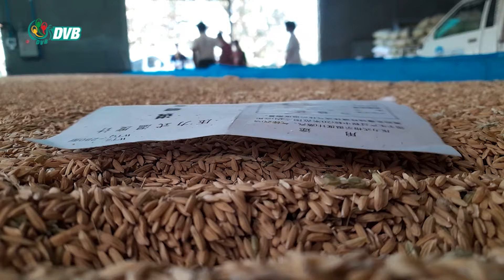စပါးဧက ၈သိန်းလောက် ရေနစ်မြုပ်မှု့ လာမယ့်လေးလအတွင်း သက်ရောက်မှု့ရှိနိုင်- DVB News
စပါးစိုက်ဧက ၈သိန်းနီးပါးအထိ ရေကြီးနစ်မြှုပ်မှုက လာမယ့်လေးလအတွင်း သက်ရောက်မှုရှိလာနိုင်တယ်လို့ ဆန်စပါးလုပ်ငန်းလုပ်ကိုင်သူတွေ သုံးသပ်လိုက်ပါတယ်။

About DVB